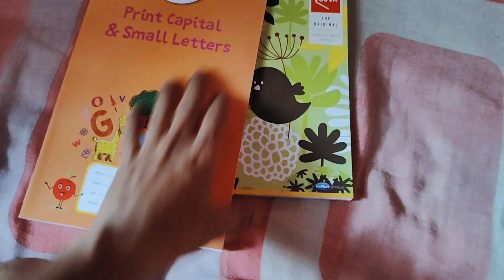BAHUT BURA HUA AISA NAHIN HONA CHAHIE 🥺 अब क्या होगा पता नहीं 🙏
HUT BURA HUA AISA NAHIN HONA CHAHIE 🥺  अब क्या होगा पता नहीं 🙏